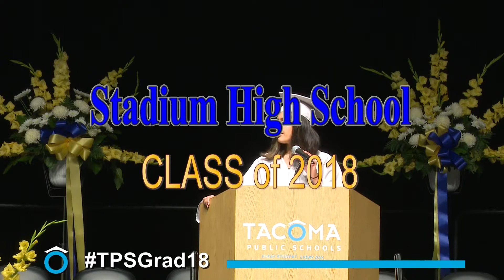2018: Stadium Graduation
Watch Tacoma's 2018 Stadium High School graduation ceremony.